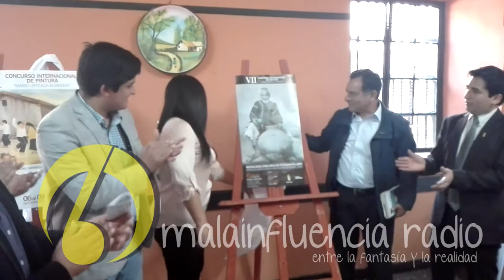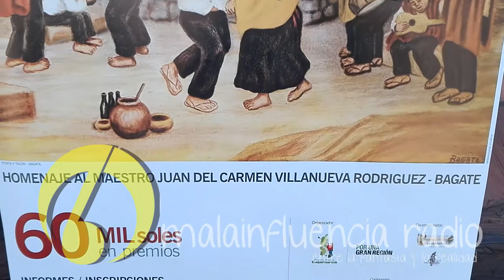VII CONCURSO INTERNACIONAL DE PINTURA MARIO URTEAGA ALVARADO│BuzonAlternativo com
El Gobierno Regional Cajamarca, a través de la Dirección Regional de Comercio Exterior y Turismo (DIRCETUR), en coordinación con la Escuela De Formación Artística “Mario Urteaga Alvarado” y la Asociación de Artistas Integrados de Cajamarca, lanzó -el jueves 07 de setiembre de 2017- el VII concurso internacional de pintura “Mario Urteaga Alvarado”, evento destacado como “el más importante del país y Latinoamérica” y el cual contará con 60 mil nuevos soles en premios.

Este evento internacional se realizará en la ciudad del Cumbe, del 06 al 09 de octubre de 2017, con la finalidad de “descentralizar y democratizar el arte y la cultura en un contacto directo del artista con la población, la naturaleza y el patrimonio de Cajamarca; en un espacio de reapropiación cultural, donde los cajamarquinos toman contacto con su patrimonio, lo disfrutan y lo asumen como propio” menciono la directora del DIRCETUR Fiorela Rodríguez.

Finalmente la funcionaria regional mencionó que para este año también se ha propiciado programar el concurso de fotografía libre.